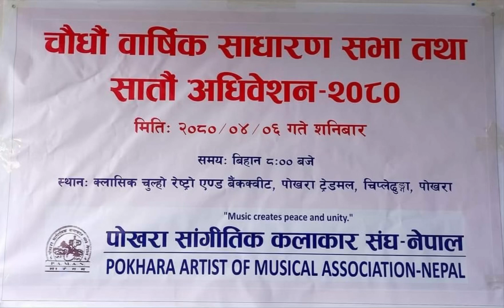सांगीतिक कलाकारहरुको छाता संस्था पोखरा सांगीतिक कलाकार संघ-नेपालको नयाँ कार्यसमिति गठन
अध्यक्ष    : हर्कराज गुरुङ (भाइ)
उपाध्यक्ष  : टोपबहादुर खत्री (तेज)
सचिव      : भाष्करध्वज श्रेष्ठ
कोषाध्यक्ष : शान्तरत्न बज्राचार्य
सहसचिव  : विनोद बानिया
सदस्य       : ईन्द्र गुरुङ
सदस्य       : अमित गुरुङ
सदस्य       : आनन्दराज बज्राचार्य
सदस्य       : रोहन जङ्ग कार्की